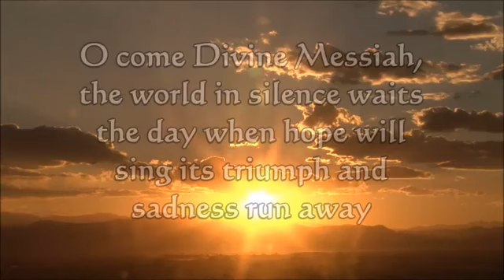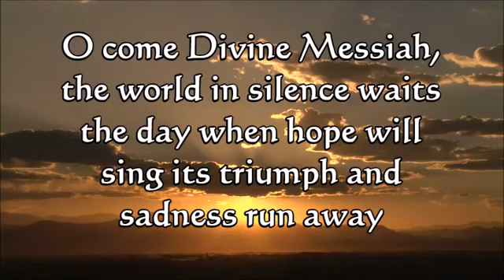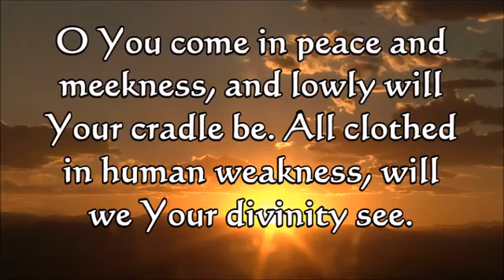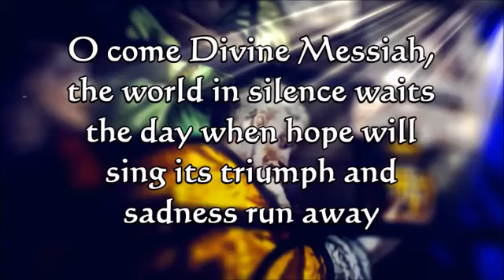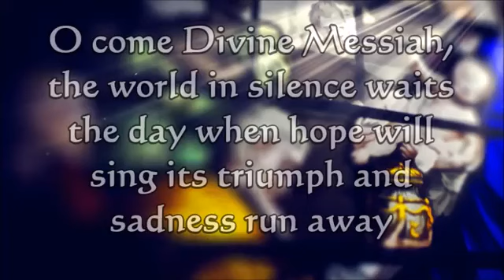O Come Divine Messiah Lyric Video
ong and full album available for download

O Come Divine Messiah
The world in silence waits the day
when hope will sing its triumph
and sadness run away

O Christ whom nations long for
whom priest and prophet long foretold
come break the captives' bondage
redeem the long-lost fold

Dear Savior rush
come, come to Earth
push back the night and show Your face
and let us see the dawn of grace

O You come in peace and meekness
and lowly will Your cradle be
All clothed in human weakness
will we Your divinity see

Away

Words: Abbé Simon J. Pellegrin, 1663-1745
English Translation of French Carol Venez
Divin Messie
Translator: Sister Mary of St. Philip, SND

Words and music arrangement by Nate Reid.
Featuring Allison Selley on viola.